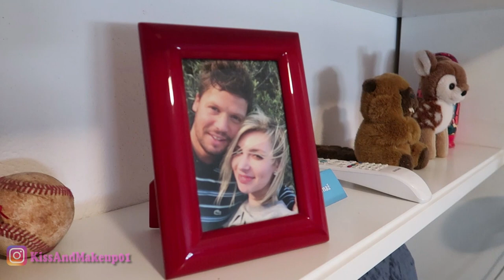HOME TOUR COMPLETO VILLA CON PISCINA!!!!!!